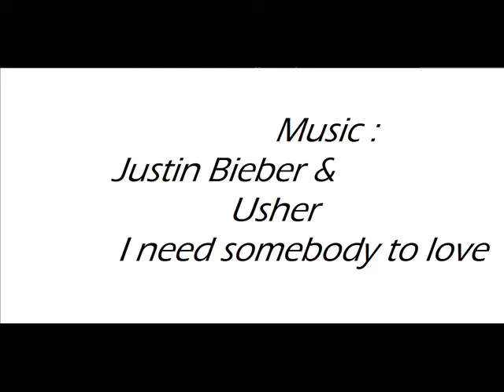Tales Runner alladin Bye ronnekr147